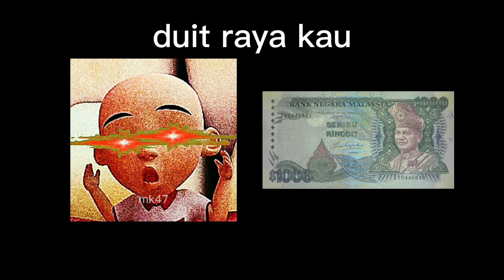Duit Raya KAU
menngunakan template "Ipin Becoming Canny"

kredit ke mk47